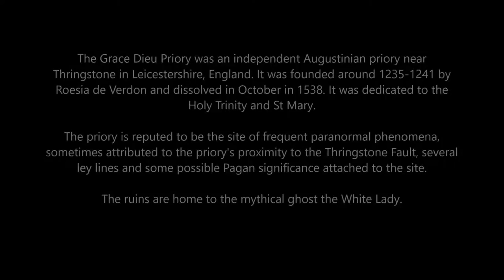Grace Dieu Priory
The Grace Dieu Priory was an independent Augustinian priory near Thringstone in Leicestershire, England. It was founded around 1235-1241 by Roesia de Verdon and dissolved in October in 1538. It was dedicated to the Holy Trinity and St Mary.
The priory is reputed to be the site of frequent paranormal phenomena, sometimes attributed to the priory's proximity to the Thringstone Fault, several ley lines and some possible Pagan significance attached to the site.

The ruins are home to the mythical ghost the White Lady.